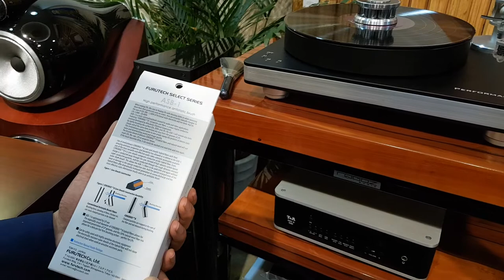Chổi khử từ Furutech ASB-1 - Audio Thiên Hà